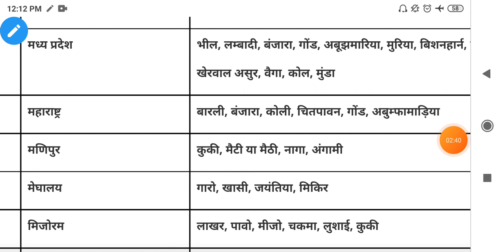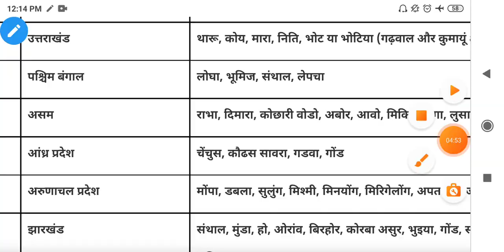भारत की प्रमुख जनजातियां {Static Gk} [Topic:-25].